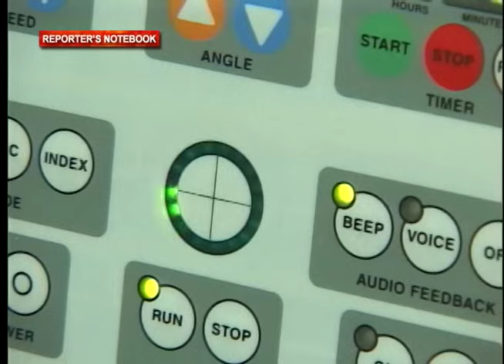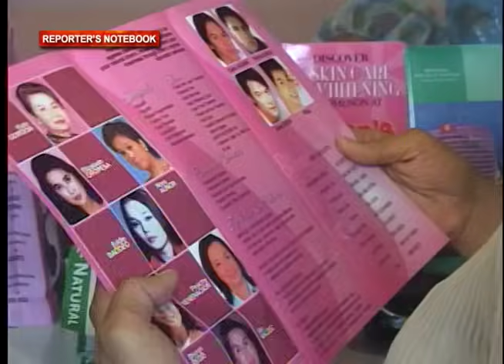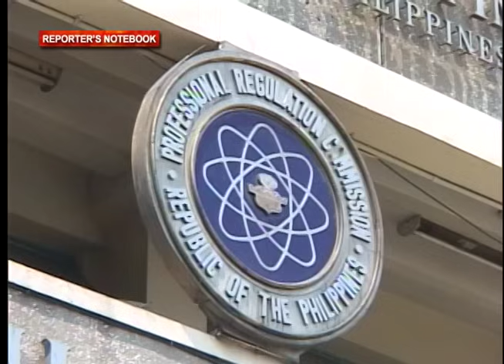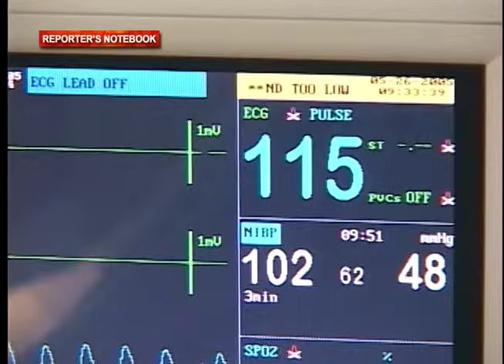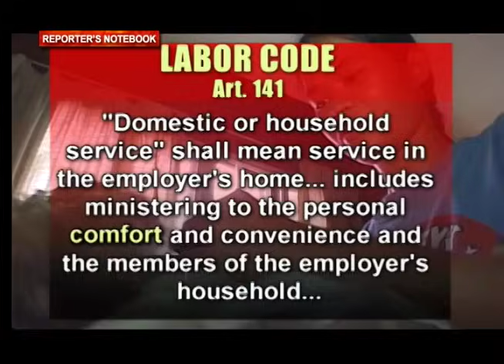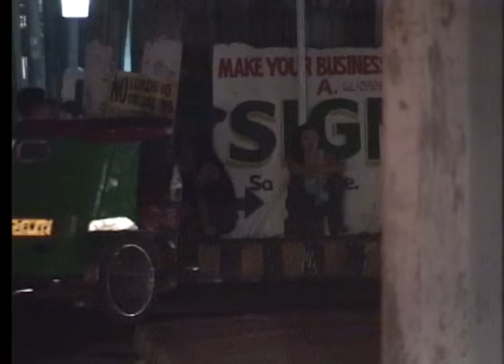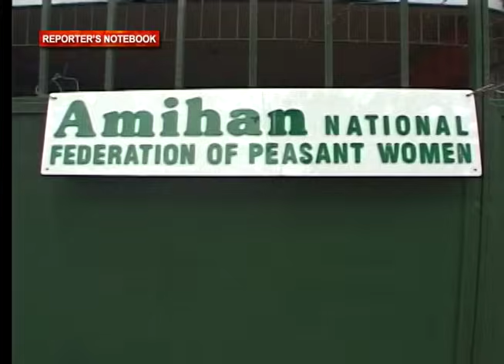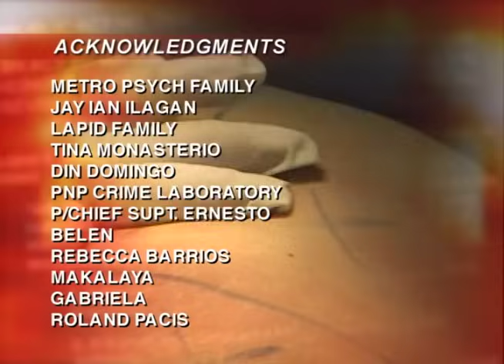Peligro dala ng liposuction at beauty procedures, alamin! (Full Episode) | Reporter's Notebook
Aired (May 31, 2005): Dumadami ang mga Pilipinong tumatangkilik sa mga operasyon tulad ng liposuction at pampaganda pero hindi nila alam na posibleng magdulot ito ng panganib.